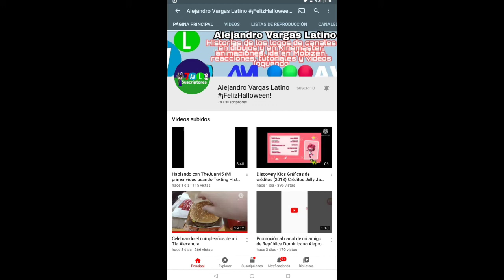Loquendo Alejandro Vargas Latino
Para mí amigo Alejandro Vargas Latino.